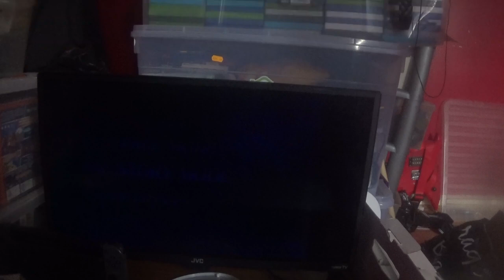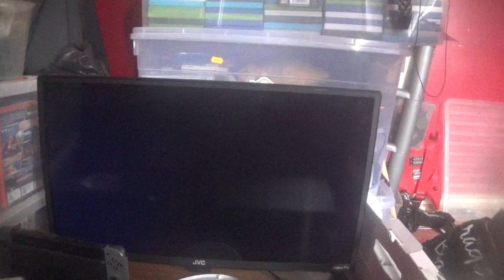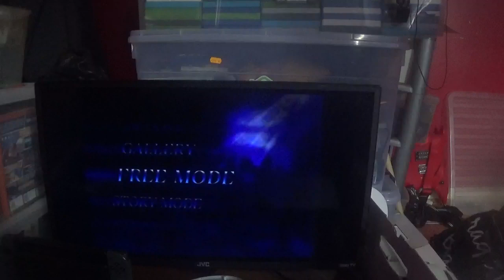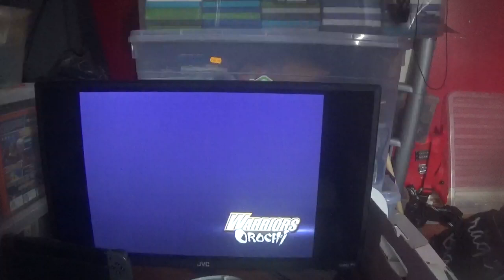warriors orochi free mode unlock 4th weapon part 17